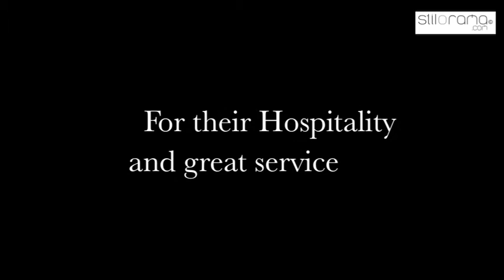Stilorama Reviews the Stay & Skate Xmas Package at Jumeirah Lowndes London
Stilorama's stay at the five stars Jumeirah Lowndes Hotel in London reviewing their Ice Skating Christmas Package